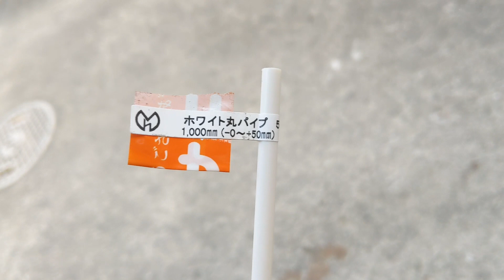完成🥰【米軍ポップアップシェルター】（後編）❨安物買いの銭失いPart3❩ミリタリーキャンプ骨組みを入れてみたよ。ポップアップシェルターテント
色々な素材で、チャレンジしたけど、ステンレスワイヤー　塩ビパイプなど、全部で3000円位の出費！結局ゴミ箱からのボロ傘で問題解決！